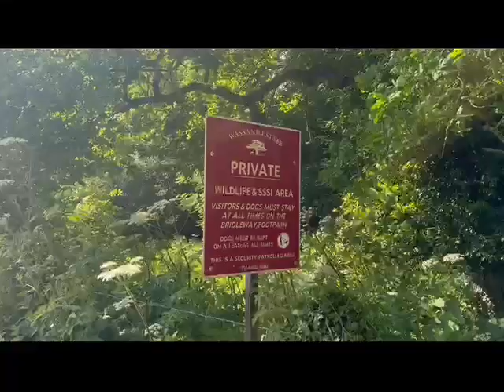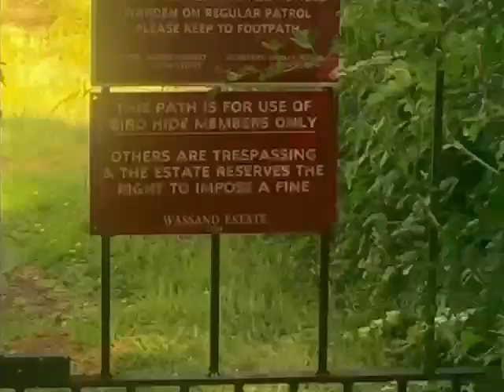Wassand Hall nature reserve. Birds of Prey galore. A short nap :) and much more.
Hi Everyone. Today we went to a small reserve in East Yorkshire on the vast Wassand Hall Estate near Hornsea. Lots of variety regarding birds including several species of Birds of Prey.
We hope you enjoy our short video,